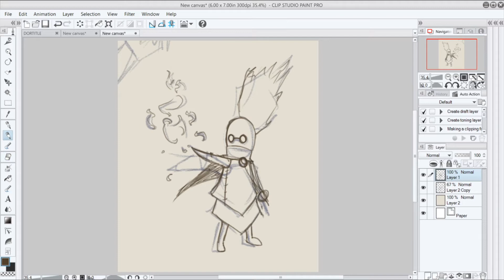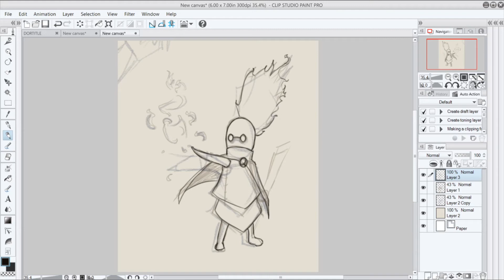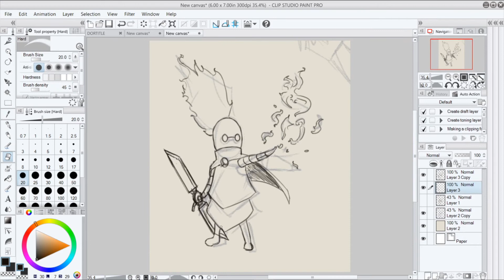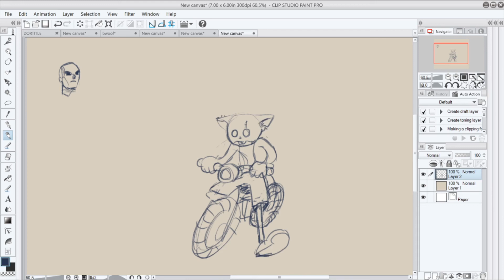Random Drawings 2.3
I was going to make a full timelapse of this character from my game. However I forgot to record the coloring. So here are random doodles.

Music used in this video was released under cc0
SpringySpringo

Pro Sensory

northivanastan